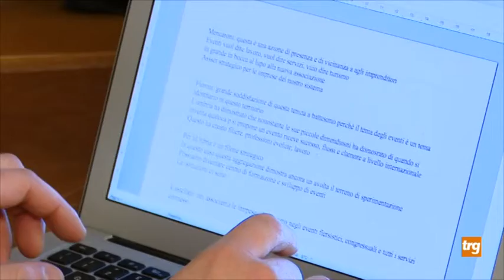Nasce FederEventi Umbria